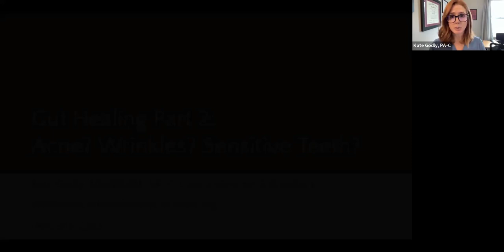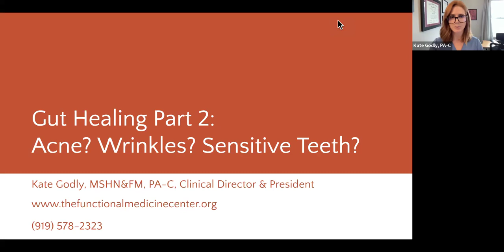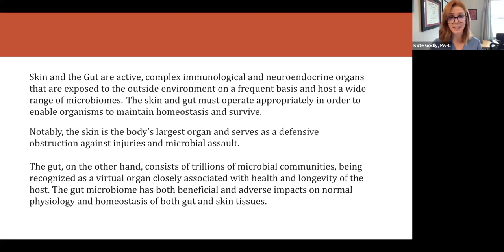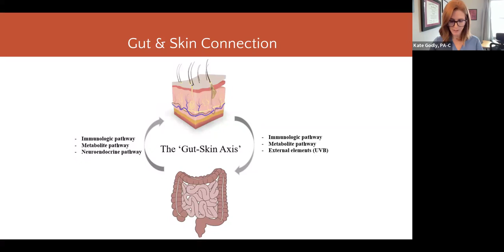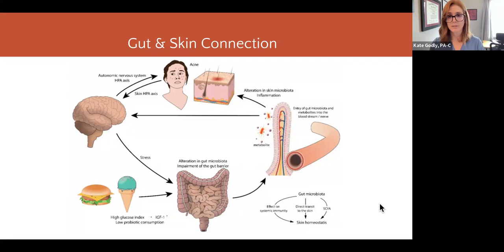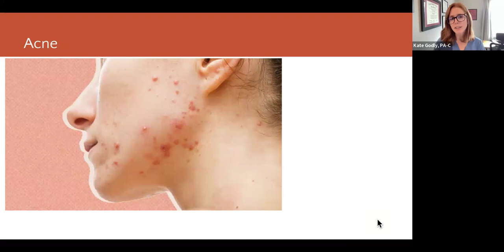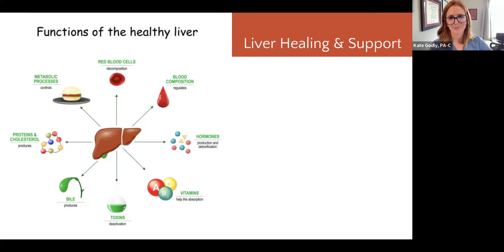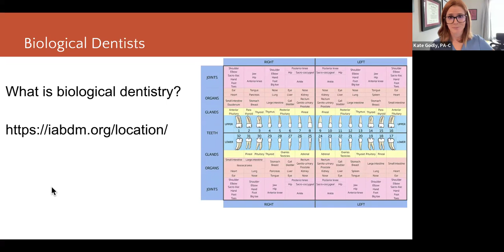Part 2 in our Gut Healing Series for 2024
This lifestyle class was a free class that took place on Zoom on 2/23/24 at noon.